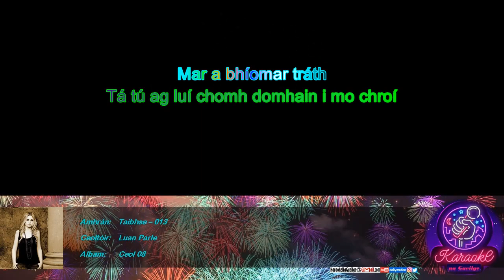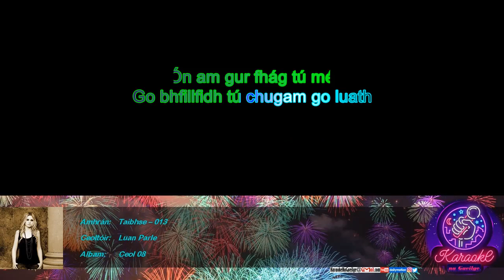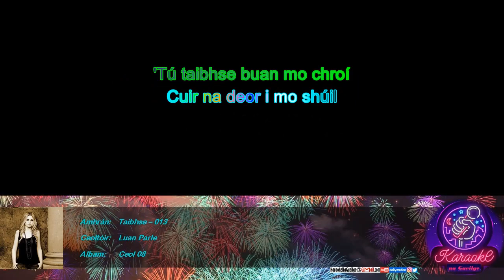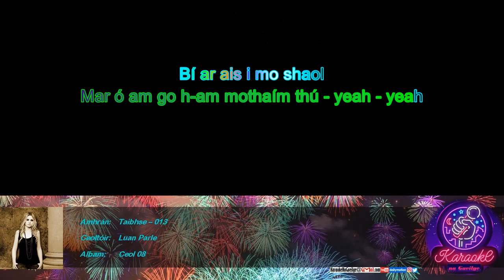KnaG 013 – Taibhse – Luan Parle [Mód Crua – Glór 0%]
KaraokeNaGaeilge:
Tionscadal deonach –  gan brabús – gan airgead a thuilleamh  – saor in aisce – agus beidh sé go deo!

Is é an taon sprioc amháin atá ag KaraokeNaGaeilge ná cur chun cinn na Gaeilge agus an cheoil as Gaeilge.

Iarratais/ceartúcháin:
KaraokeNaGaeilge[ag]gmail[punc]com

Liricí:
Bliain eile ar strae
'S tú fós an té
A d'imigh le mo ghrá
Tá tú ag luí chomh domhain i mo chroí
Mar a bhíomar tráth
Feicim d'aghaidh ag troid in aghaidh
Gach oíche 's gach lae
Níl éalú dom - ní féidir liom
Táim fós faoi dhraíocht do mhéid
Mar is le do thaobh go mbeidh mé réidh
Más féidir liom bheith leat
Cloisim do ghuth - m'ainm á rá - ag glaoch amach
Fanfaidh mé go síoraí - go mbeidh tú tagth' ar ais
Ach tuigim chuile ní
'Tú taibhse buan mo chroí
Táim anseo liom fhéin - ach níl tú i gcéin
Mar bíonn tú thart gach lá
Tá gluaiseacht an t-am stop'the i bhfad
Ón am gur fhág tú mé
Go bhfillfidh tú chugam go luath
Ar ais i mo shaol
Leanfadh mé liom ach ní fiú dom
Cuir na deor i mo shúil
Tá tú á mo chreathnú
Mar ó am go h-am mothaím thú - yeah - yeah
Bí ar ais i mo shaol
Ná fág mé i mbaol
Ní leanfadh mé gan thú